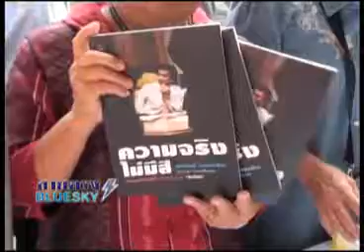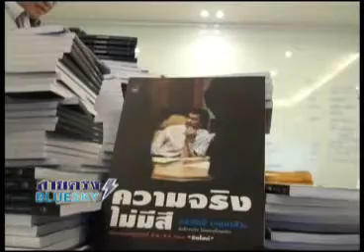สายตรงบลูสกาย เบรค1 20 10 55